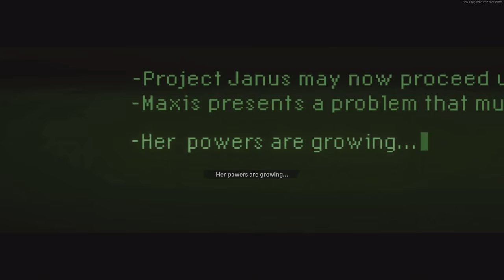COLD WAR ZOMBIES: ALL CUTSCENES and QUEST CINEMATICS (Dark Aether Story In Call of Duty Zombies)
Timestamps:
0:00 Die Maschine
11:06 Firebase Z
17:20 Outbreak
23:32 Outbreak Part 2
30:08 Mauer Der Toten
36:04 Forsaken

I've been making guides for Call of Duty zombies since 2017. With the release of Black Ops Cold War Zombies, I'll continue making high-quality videos for Treyarch's Zombies mode.

You can expect Solo Easter Eggs Guides, Trophy Guides, Strategies, and many other things on this channel.